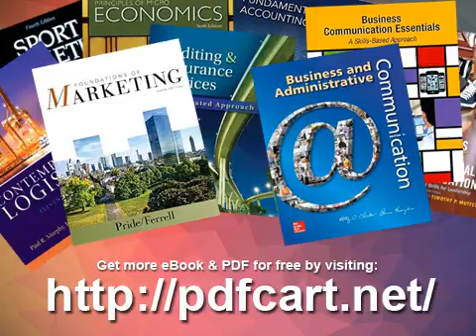Viral Churches Helping Church Planters Become Movement Makers